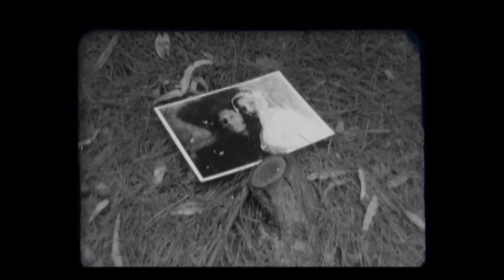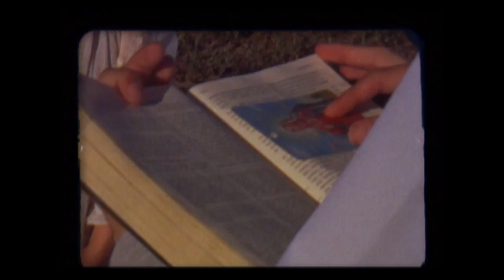You'll Never Get To Heaven - Beyond the Clouds (Official Video)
Scanned + Processed by Spectra Film & Video in Burbank, CA

Director/Editor: Pinky Ortiz

D.O.P: Pinky Ortiz

STARRING:
Sophia Martinez
Jenny Llamas
Adrian Saff
Aketza Lopez
Dylan Zarate
Jimmy Ramirez
Gemma Castro
Noemi Sanchez
Armando Wruts
Jimmy Ramirez